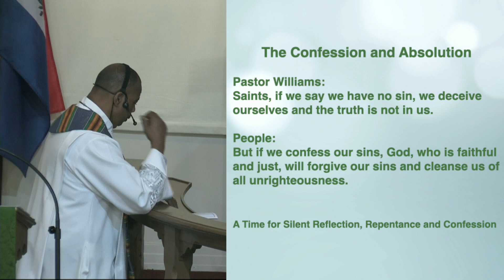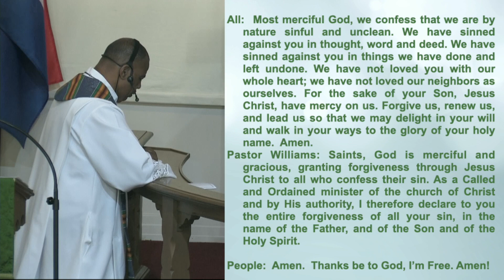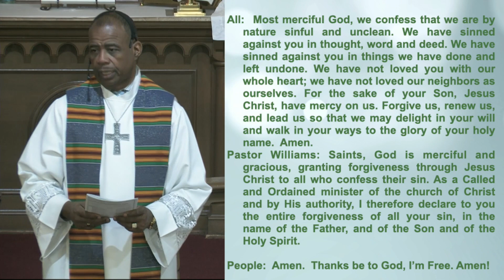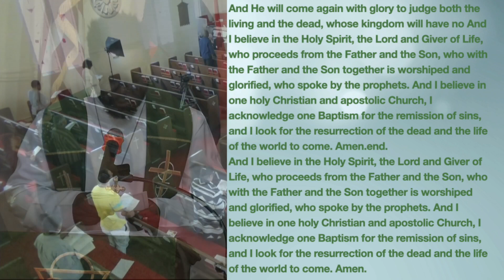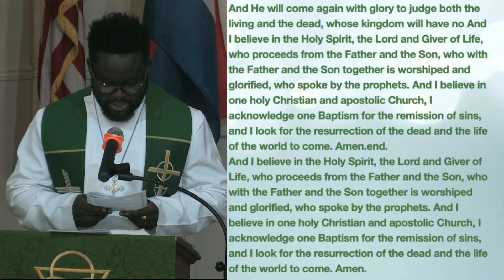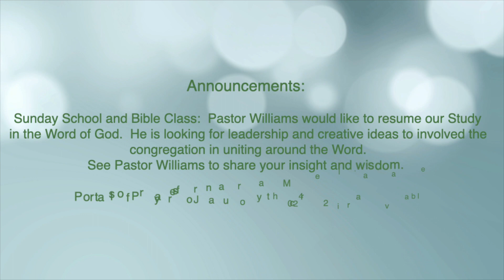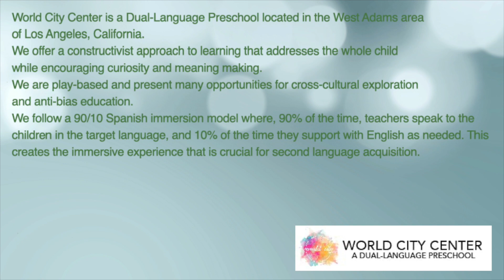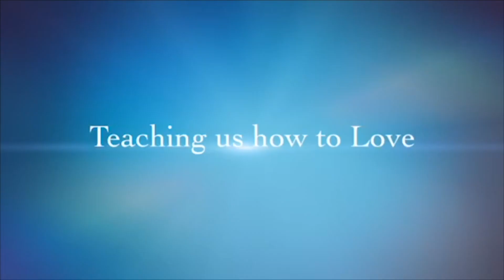St Paul Evangelical Lutheran Church 1 28 2024 HD 1080p